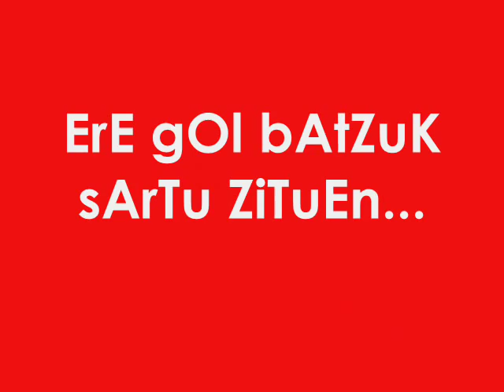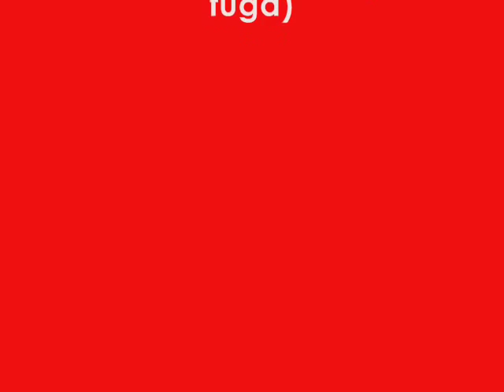igor gabilondo((11))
bideo hau egin dut asko gusko dudalako gabilondoo